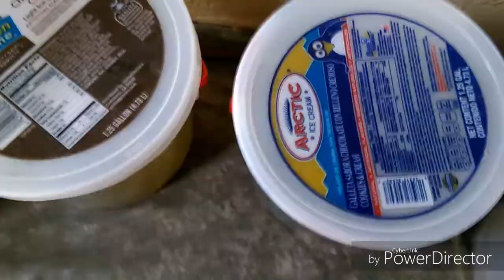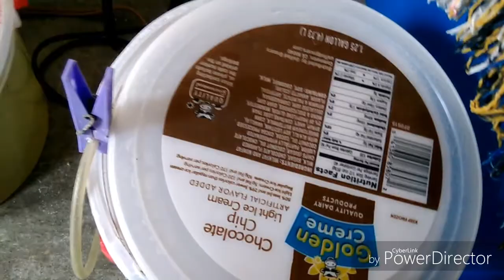Resumen semanal de los acuarios 07 de Julio